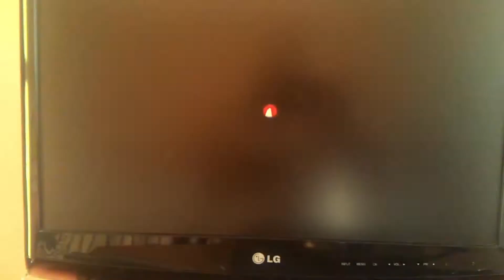Wii-U Japan Body without Controller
Wii-U Japan sistemi, wii-u kontroller olmadan yüklü oyunları wiimote ile oynamanıza izin veriyor.